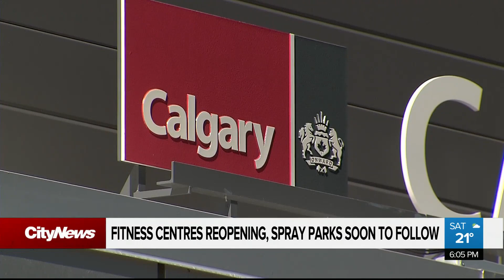Fitness and aquatic centres, spray parks and wading pools next to reopen in Calgary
More summer fun is just around the corner, with Calgary looking to reopen its aquatic centres, spray parks, and wading pools.